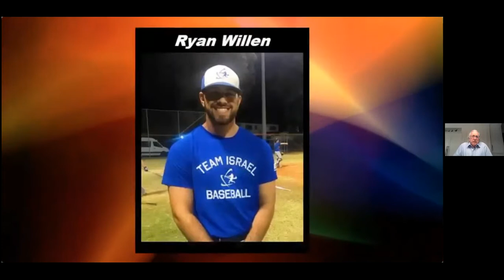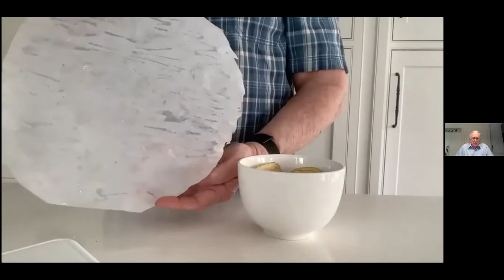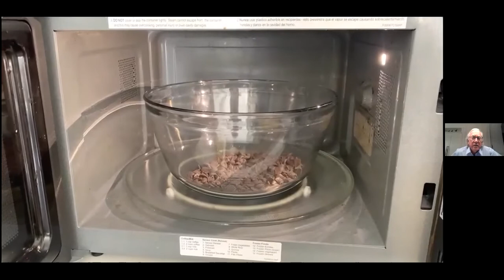Murray Berkowitz and team. Passover meal extraordinaire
Murray and his team take us from soup to dessert.  As you will see the presentation is professionally done.  I asked Murray, are you a chef?  His answer, "No, I'm a retired dentist".  Well you could have fooled me, enjoy!